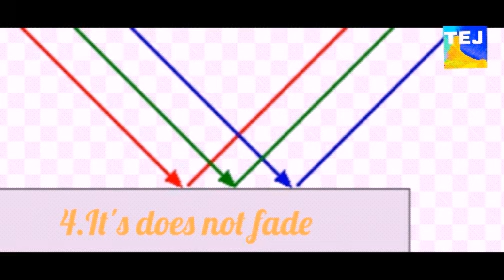Why aeroplane are white colour?/हवाईजहाज सफेद रंग के क्यो होते?science behind aeroplane colour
About this video :-Why aeroplane are white colour?/हवाईजहाज सफेद रंग के क्यो होते?science behind aeroplane colour
Aeroplane colour are white because four main reason and this based on science rule.
1.It reflects sunlight.
2.It reduces bird strike(   aeroplane and birds collision called bird strike .)
3.Signs of damage to be detected more easily.
4.It doesn't fade.